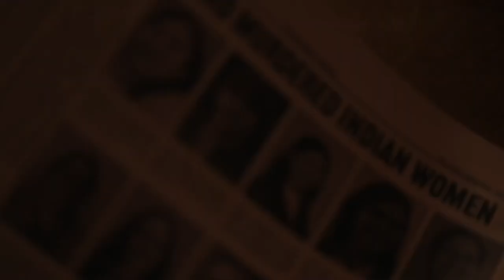Bones of Crows: Marie Clements' CBC Series on Colonialism & Indigenous Struggle | CBC Gem Premiere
Marie Clements presents 'Bones of Crows', a compelling CBC series that delves into the life of Cree Matriarch, Aline Spears, portrayed by Grace Dove and others. Witness Aline's journey as she confronts the traumas of Canada’s residential school system and the generational battles against systemic challenges. Spanning over a century, this series is an extension of the feature film, connecting past events with a force that drives us into the future. Join Anne Brodie as she interviews Clements ahead of the CBC and CBC Gem debut.